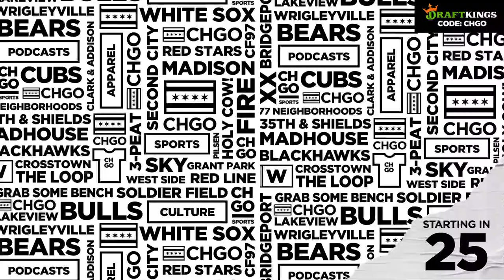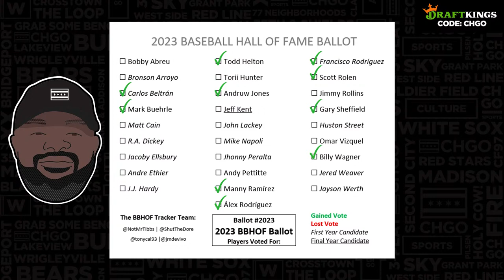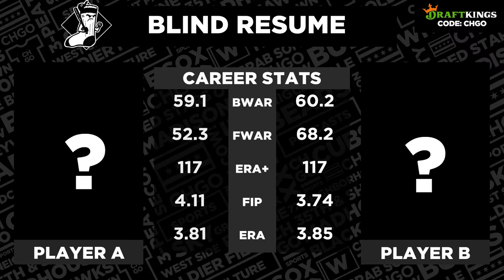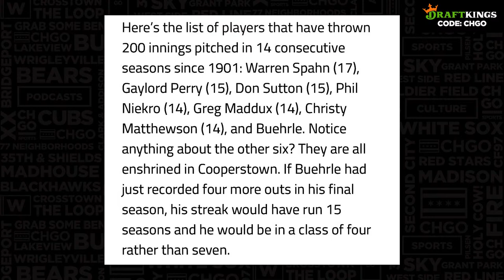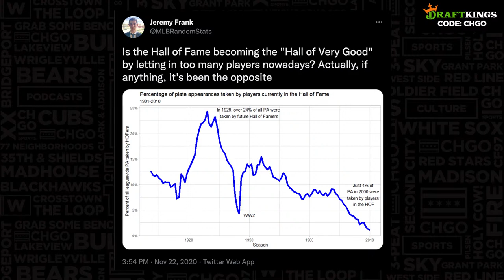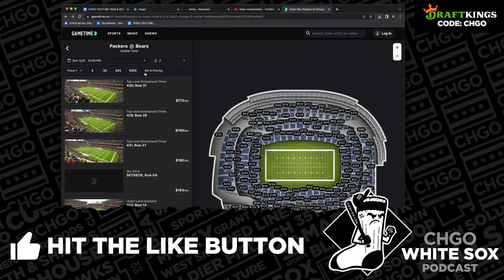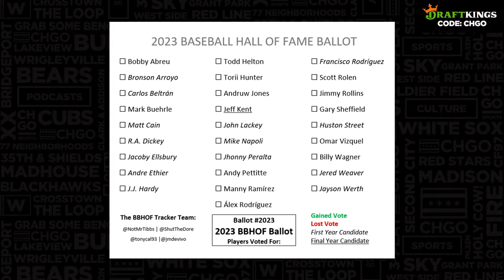Should White Sox Legend Mark Buehrle be a Hall of Famer? | CHGO White Sox Live Show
Should former White Sox ace Mark Buehrle be inducted into the Hall of Fame? Which other candidates should get the call? And, rumors are swirling about where Jose Abreu may end up playing this season. Could he be a Washington National? Jojn Sean Anderson and Herb Lawrence for the answers to those questions on the CHGO White Sox Live Show.

4:00 - Herb’s Andruw Jones story
6:09 - Favorite Mark Buehrle memories
23:00 - Sean and Herb give their picks for 2023 MLB Hall of Fame induction
31:30 - Blind Resume of Andy Pettitte & Mark Buehrle
35:00 - Mark Buehrle Hall of Fame resume
53:00 - More Buehrle love

If you or someone you know has a gambling problem, crisis counseling and referral services can be accessed by calling 1-800-GAMBLER (IL/IN/LA/MI/NJ/PA/TN/WV/WY), 1-800
(CT), 1-800-BETS OFF (IA), 877-8-HOPENY/text HOPENY (467369) (NY), visit OPGR.org (OR), or 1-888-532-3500 (VA).

21+ (18+ NH/WY). Physically present in AZ/CO/CT/IL/IN/IA/KS/LA(select parishes)/MI/NH/NJ/
NY/OR/PA/TN/VA/WV/WY only. $150 in Free bets: New customers only. Min. $5 deposit. Min $5 pregame moneyline bet. Bet must win. $150 issued as six (6) $25 free bets. Ends 12/31/22 @ 11:59pm ET.
Stepped Up SGP: 1 Token issued per eligible game. Opt in req. Min $1 bet. Max bet limits apply. Min. 3-leg. Each leg min. -300 odds, total bet +100 odds or longer. 10+ leg req. for 100% boost. Ends 1/8/23 @ 8pm ET.